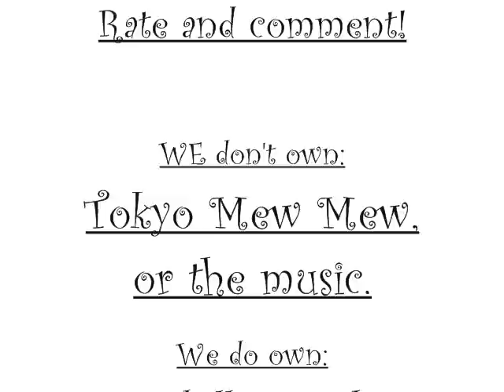Mew Mew Riceball, Metamorphosis!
Hi guys! Riceball's got a new transformation! We couldn't do voice... Sorry!!! ^^;;; Please comment, and rate! Even if it's bad! :X